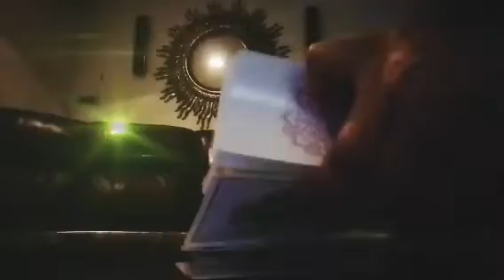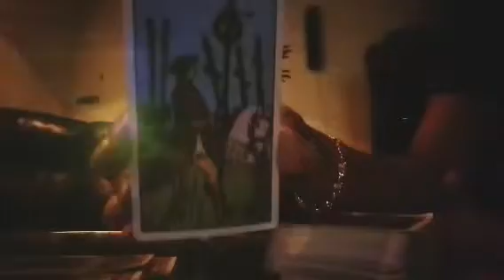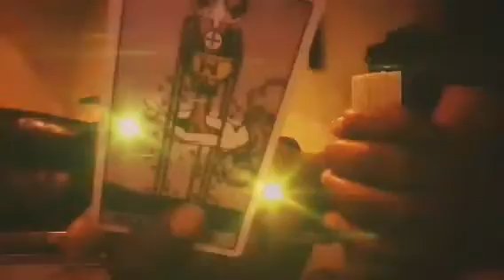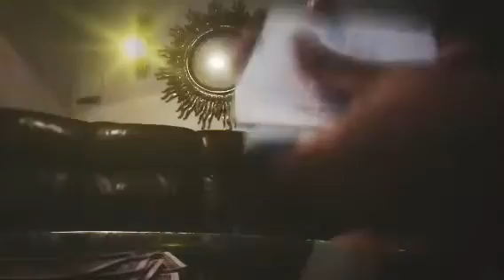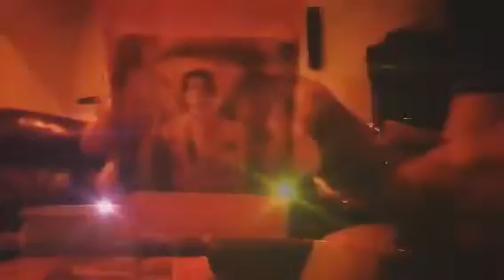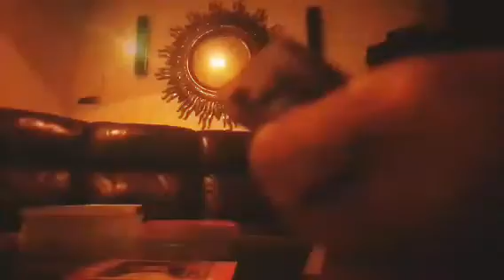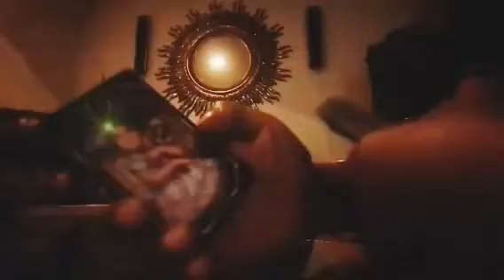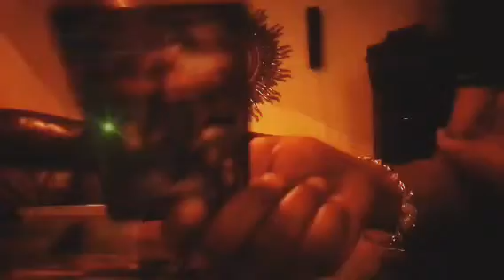Aquarius♒Your Person Knows They Work To Much They Wanna Make It Up To U & Spend More Time Wit U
hey everyone👏 hope your enjoying this wonderful day, please if you haven't already take a moment of your time to like share and subscribe, turn your Post notifications on (ALL) so you'll never miss a reading, Take care of yourself, love you guys 💕

one question (yes or no) are $11.11

👉if you would like to donate to my channel or tip me my Cashapp info is 👆 donations will be received with love and gratitude, energy will be channeled as well😁thank you guys❤️

I am a super Empath/professional psychic Tarot Reader, Healer, I provide & have provided Spiritual Counseling I am a Very powerful Version of the high priestess The sun is my ruling planet I have high vibrational energy & am able to channel different types of energy, I do collective readings general & personal readings for all zodiac signs, I am tapped into the Divine sprit, I have clairvoyance (vision) clairsenitence (Feeling) clairaudience (hearing)  Clairalience (Smells) As well as ESP, I've been reading tarot for quite sometime and ready, willing & able to to share my gifts with you and share all the info you need according to your Tarot Reading. I am hear to help you find the clarity & get the closure you need in your life, love, career, money, family, whatever, you need your spirit guides to assist you, I am able to tap into the spritual realm. I'm am very spritual but I don't do readings for the dead, 👻🤔🙅I don't play with Ouija boards, other than that thank you so much for joining me on my journey and allowing me to help you with yours.